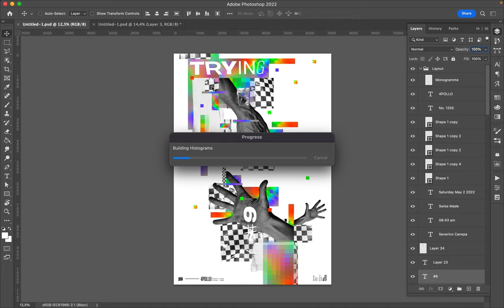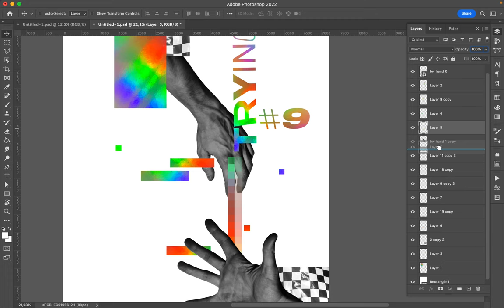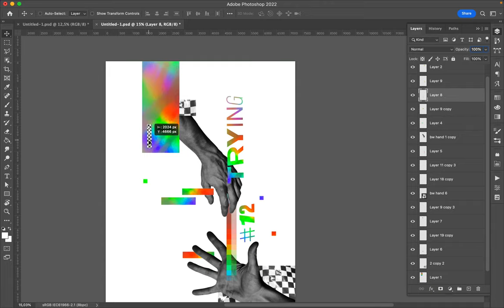Poster Speed Art 1257 Trying 12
I continue the mini-series with a new creation using the same elements.